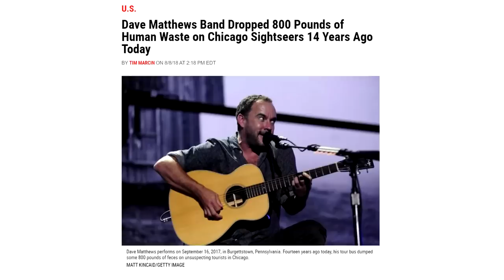Beating Baby Mode in SONIC HEROES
Oney Plays Sonic Heroes for PC. This video of Sonic Heroes Gameplay / Walkthrough was recorded in 1080p as a "Let's Play" or LP by OneyPlays.